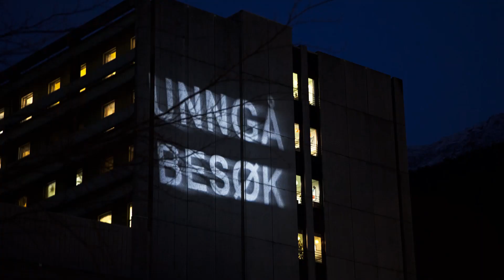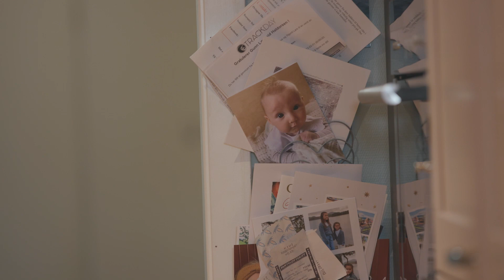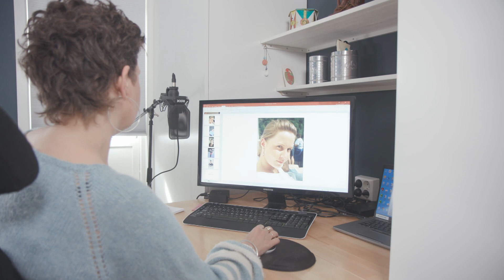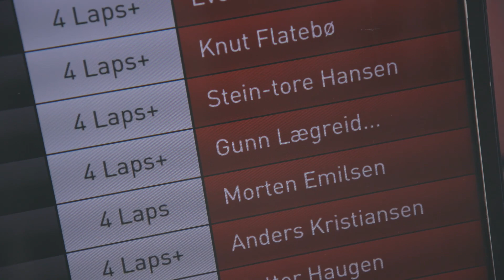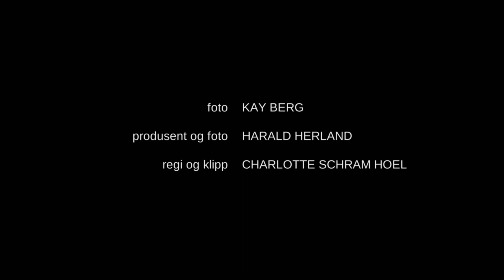Lungekreftdagbøkene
I filmen Lungekreftdagbøkene møter du Kay Berg og Gunn Lægreid Haldorsen. Begge er i starten av 50-årene. Begge får diagnosen lungekreft like før julen 2020 ❤️.

Ansvarlig produsent: Applaus! film&tv as
Med støtte fra Stiftelsen Dam. I samarbeid med Lungekreftforeningen.
Regi og klipp: Charlotte Schram Hoel
Foto og produksjon: Harald Herlan